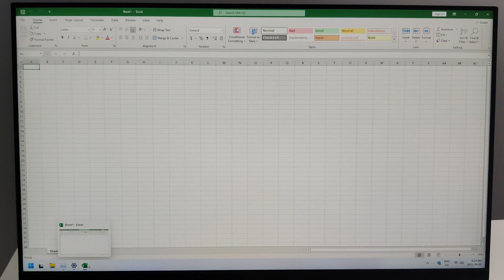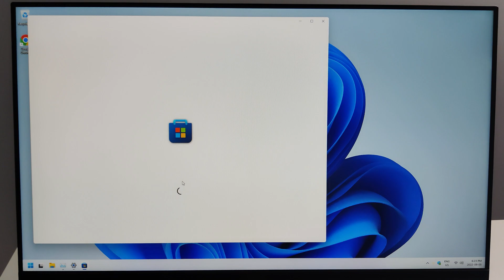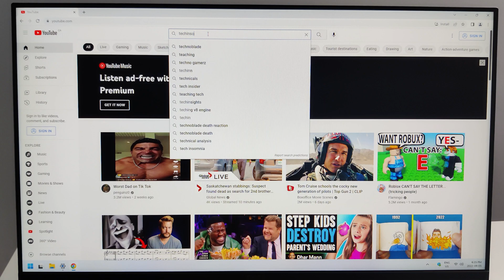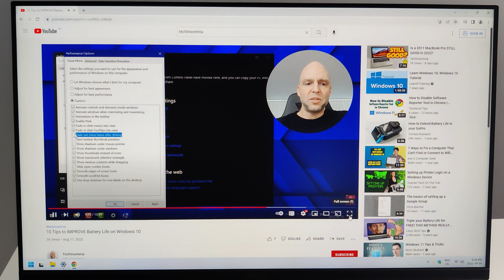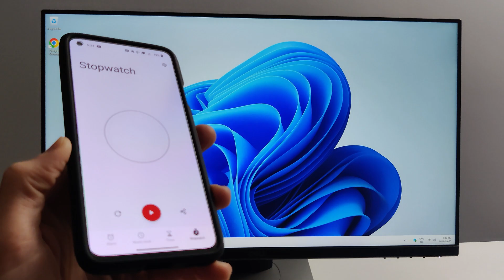Is i5 2nd Gen STILL GOOD in 2023?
In this video, we're going to answer the question of whether a second-generation i5 CPU from 2011 is still relevant in 2023. Can it run Windows 11? Will it be slow, or can it keep up with today's app demands? We'll perform some tests and find out.

After installing Windows 11, we tested various apps, including Microsoft Word, Excel, PowerPoint, and the Microsoft Store. We also tested internet browsing with Google Chrome and streaming video on YouTube. We found that the second-gen i5 CPU ran all of these apps smoothly without any lag or hesitation, despite only having 10GB of RAM and an integrated graphics card.

The solid-state hard drive used in the test, the Kingston SV300, has been used for 33,605 hours and still has a health status of 96%, demonstrating that this budget SSD can still perform well after years of use. With read and write speeds of 479 and 196 megabits per second, respectively, the Kingston SV300 is likely contributing to the CPU's great performance.

Overall, the second-gen i5 CPU from 2011 performed well on Windows 11 and was stable for everyday use. The CPU took 26.04 seconds from the power button to the ready desktop, which is not bad for a CPU that is over a decade old.

In conclusion, for the average user, this is an incredible budget CPU to consider if you're in the market for one that can keep up with most performance requirements in 2022. We hope you found this video valuable. Stay safe out there, guys!

My Camera Auto-Focuses a bit during screen change on a bright screen which is only occurring on my OnePlus 8T Smart Phone Video Camera and not the computer screen itself which is being filmed. Bear with me my friends. I’m upgrading my equipment soon. 💯

I really appreciate all the positive feedback and thank you so much for your continued support.

Please read this disclaimer carefully before using this YouTube Channel operated by TechInsomnia. All information posted is merely for educational and informational purposes. It is not intended as a substitute for professional advice. Should you decide to act upon any information on this website, you do so at your own risk. While the information on this website has been verified to the best of our abilities, we cannot guarantee that there are no mistakes or errors. We reserve the right to change this policy at any given time, of which you will be promptly updated. If you want to make sure that you are up to date with the latest changes, we advise you to frequently visit this page.